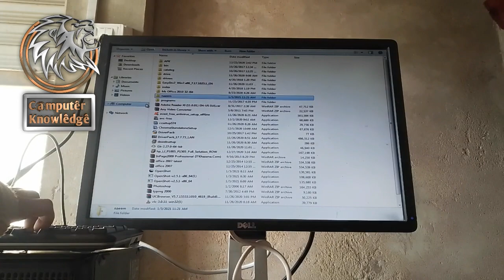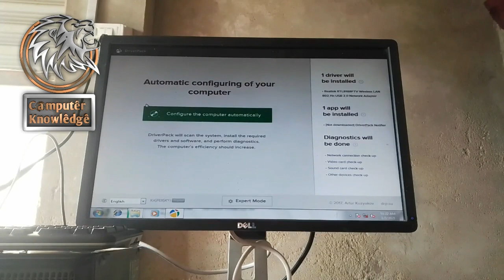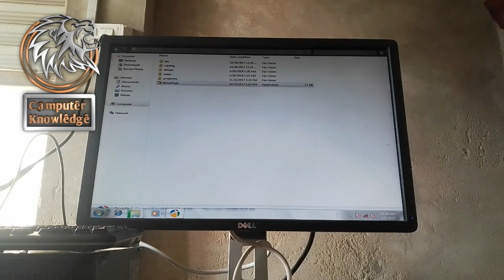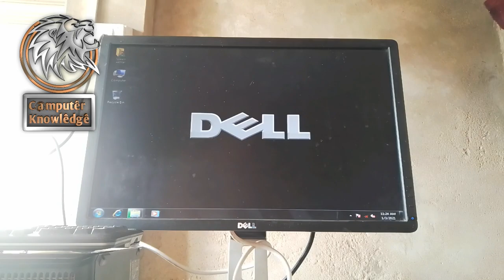How can we Install all in one Driver any Window in easy method or Window 7 || Knowledge update 4u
Free Driver Download Download For PC in Mobile or also use PC Link;;;.

If You any problem then Comment. I will Help You very Soon.